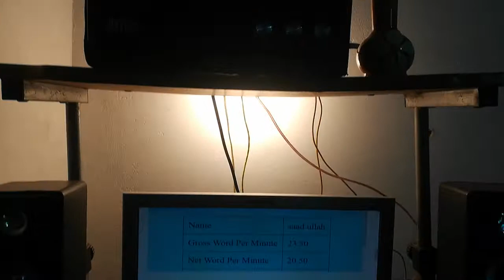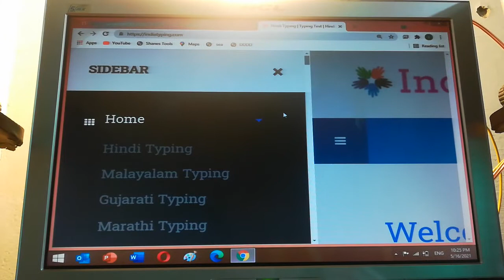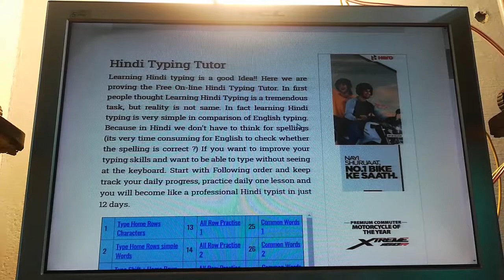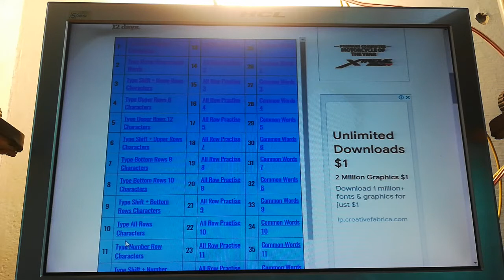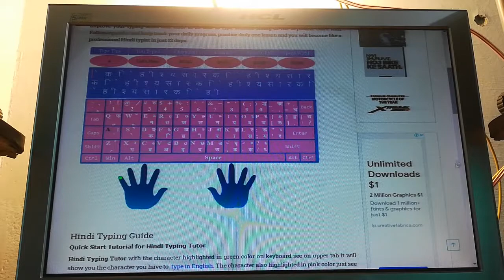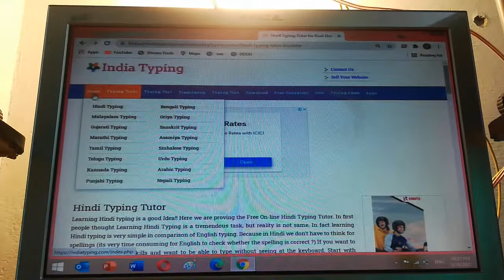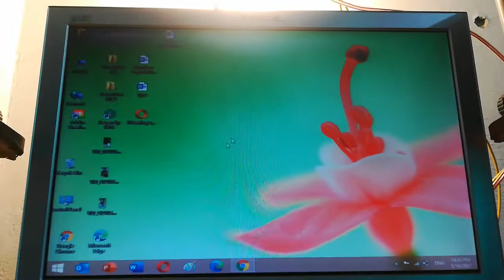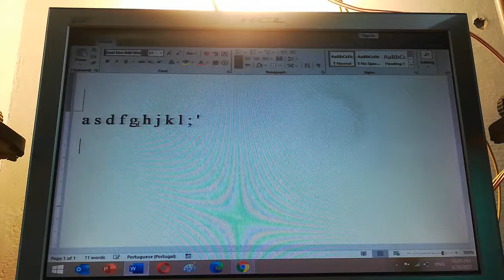How to type in Kruti Dev Font in Alphabetic keyboard in Ms Office vol 1